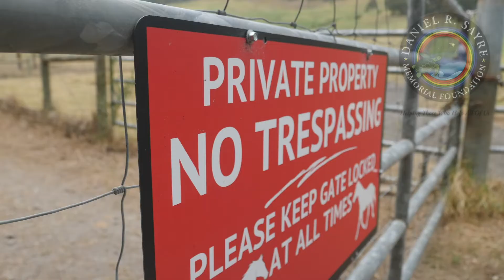2019 Daniel Sayre Foundation Award Anna's Pond Incident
2019 Daniel Sayre Foundation Award Anna's Pond Incident